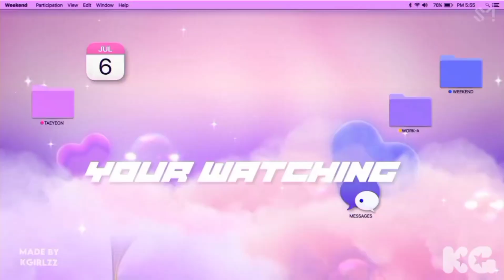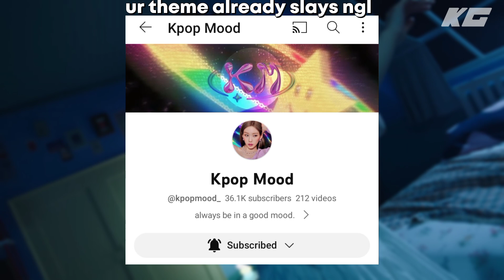𝐆𝐈𝐕𝐈𝐍𝐆 𝐌𝐀𝐊𝐄𝐎𝐕𝐄𝐑 𝐓𝐎 𝐌𝐘 𝐅𝐀𝐕𝐎𝐔𝐑𝐈𝐓𝐄 𝐊𝐓𝐔𝐁𝐄𝐑𝐒!?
ʟᴏᴀᴅɪɴɢ...

ᴋᴘᴏᴘᴇʀ'ꜱ ᴄᴀꜰᴇ☕

ᴡᴇʟᴄᴏᴍᴇ...
ᴛᴏ ᴍʏ ᴏꜰꜰɪᴄɪᴀʟ ᴅɪꜱᴄʀɪᴘᴛɪᴏɴ ✨☁️

ᴀᴄᴛɪᴠᴇʟ ꜱɪɴᴄᴇ 2020
ᴋᴘᴏᴘ ᴜꜱᴇʀ ᴀʟᴛᴇʀ

ᴄᴀʟʟ ᴍᴇ ᴋɢɪʀʟᴢᴢ ᴏʀ ꜱɪʏᴀ

ᴋᴘᴏᴘ ᴍᴜʟᴛɪꜱᴛᴀɴ ᴍᴏꜱᴛʟʏ ɢɢ ʙᴜᴛ ʏᴇᴀʜ

ɪ ᴅᴏɴ'ᴛ ᴀʟʟᴏᴡ ᴀɴʏᴏɴᴇ ᴛᴏ ᴄᴏᴘʏ
ᴏʀ ʀᴇᴘᴏꜱᴛ ᴍʏ ɪᴅᴇᴀ/ ᴠɪᴅᴇᴏ ᴡɪᴛʜ ᴏʀ ᴡɪᴛʜᴏᴜᴛ ᴄʀᴇᴅɪᴛꜱ ɪꜰ ʏᴏᴜ ʀᴇᴘᴏꜱᴛ ᴛʜɪꜱ ᴛʜᴇɴ ᴅᴀʀʟɪɴɢ
ᴡᴀɪᴛ ᴛᴏ ʜᴀᴠᴇ ᴀ ᴄᴏᴘʏʀɪɢʜᴛ ꜱᴛʀɪᴋᴇ ʀɪɢʜᴛ ᴏɴ ʏᴏᴜʀ ᴅᴏᴏʀꜱᴛᴇᴘ ᴀʟꜱᴏ ɪꜰ ʏᴏᴜ ᴡᴀɴᴛ ᴛᴏ ᴍᴀᴋᴇ ᴀ ʀᴇᴍᴀᴋᴇ ᴏʀ ᴜꜱᴇ ᴍʏ ɪᴅᴇᴀ ꜱᴏ ᴅᴏ ᴀꜱᴋ ᴍʏ ᴘᴇʀᴍɪꜱꜱɪᴏɴ ᴀɴᴅ ꜰᴜʟʟ ᴄʀᴇᴅɪᴛ ɴᴇᴇᴅᴇᴅ

ᴀʟꜱᴏ ꜰᴏʀ ᴄᴏʟʟᴀʙ ᴏʀ ᴇᴍᴀɪʟ
ᴘᴜʀᴘᴏꜱᴇ ᴊᴜꜱᴛ ᴘɪɴ ᴏʀ ᴇᴍᴀɪʟ ᴍᴇ ᴏɴ ᴍʏ

ᴛʜx ꜰᴏʀ ʀᴇᴀᴅɪɴɢ ᴛɪʟʟ ʜᴇʀᴇ ɴᴏᴡ
ʏᴏᴜ ʜᴀᴠᴇ ᴛᴏ ꜱᴜʙꜱᴄʀɪʙᴇ ᴏʀ ᴇʟꜱᴇ..

ᴏʟɪ ʟᴏɴᴅᴏɴ ᴡɪʟʟ ᴍᴀʀʀʏ ʏᴏᴜ ʏᴀꜱꜱ🌚✨

ʙᴏᴏ...

special mentions : @chaebinnout
for the idea credits to her

ɴᴏᴡ ᴘʟᴀʏɪɴɢ...
ʜᴀʀᴅ ᴛᴏ ʟᴏᴠᴇ ʙʏ ʀᴏꜱᴇᴀɴɴᴇ ᴘᴀʀᴋ

ᴅᴇᴛᴀɪʟꜱ
ᴍʏ ʏᴏᴜᴛᴜʙᴇ ᴀᴄᴄᴏᴜɴᴛ

ϐׁׅ֒ᨮ꫶ׁׅ֮ꫀׁׅܻ hׁׅ֮ɑׁׅ֮᥎꫶ׁׅꫀׁׅܻ ɑׁׅ֮ ᧁׁᨵׁׅᨵׁׅժׁׅ݊ ժׁׅ݊ɑׁׅ֮ᨮ꫶ׁׅ֮/ꪀׁׅꪱׁׅᧁׁhׁׅ֮tׁׅ.✨

ℬ๑⋆ ⋈𓂅⌗⋆ 𓂅 ꗃꕤꕤ⊹ ⊹𓂅๑/ଘഒꗃ⋈ᯅ.✨